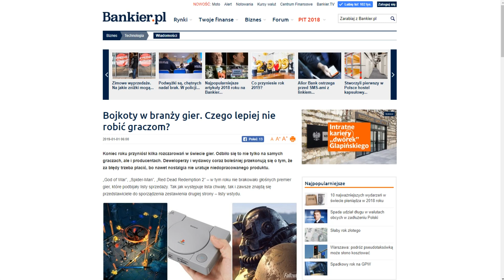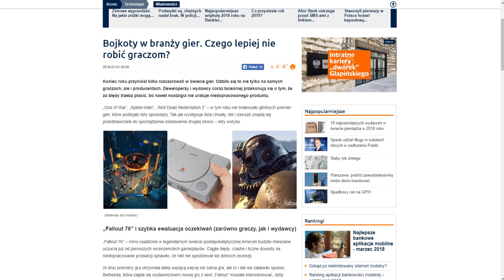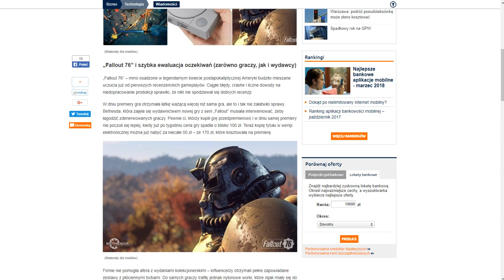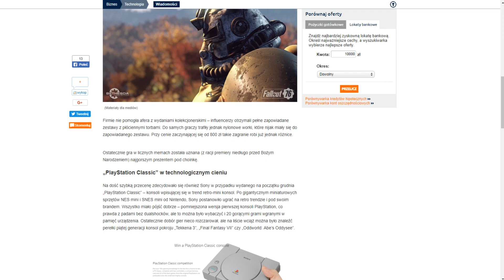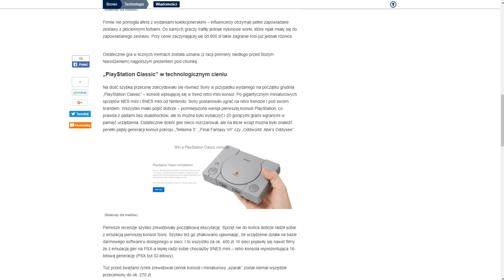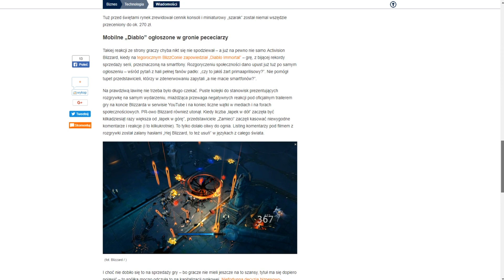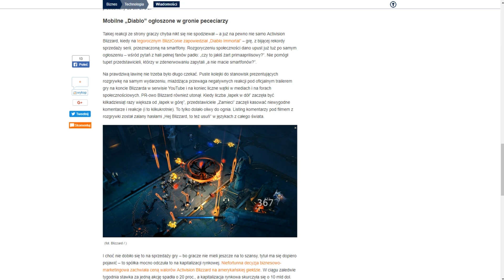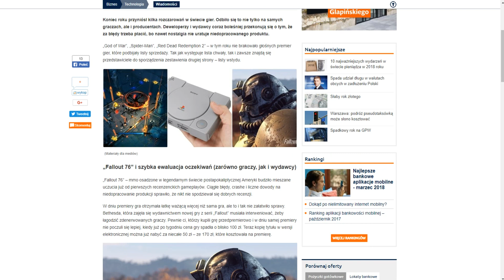Fallout 76, Diablo Immoral I Inne Growe Rozczarowania 2018 Roku.